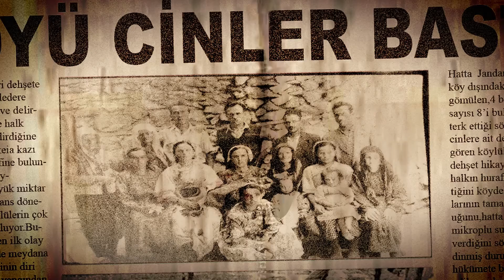D@BBE CİN ÇARPMASI FRAGMAN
Yapım: J Plan & Toma studios
Yönetmen: Hasan Karacadağ
Post Prodüksiyon & Laboratuar :Fono Film